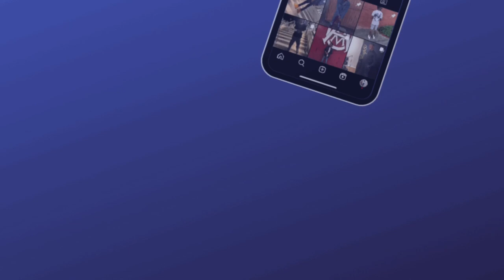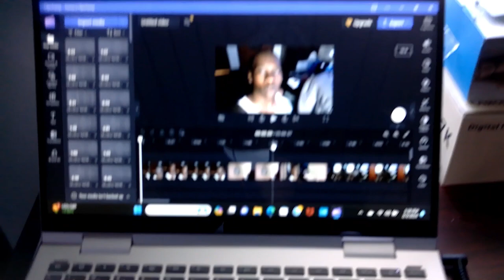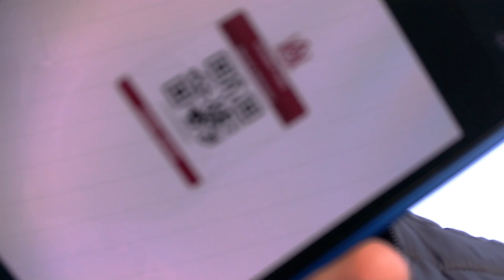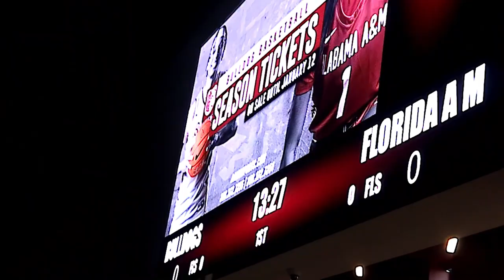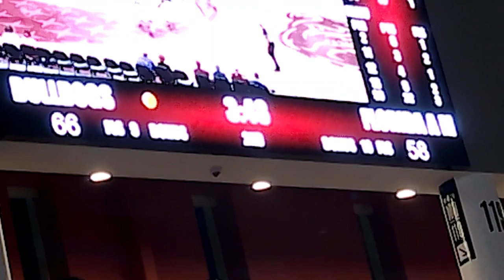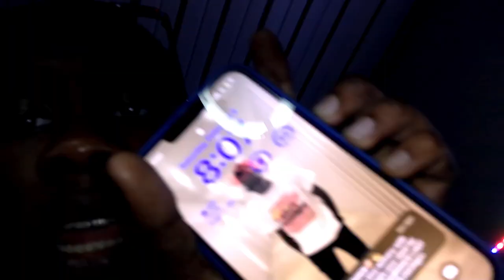GAME DAY S1 E2 🏀: AAMU vs. FAMU | Basketball + Vlog + Cafe + Greek Night + more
Come spend the day with me at the basketball game as we play against FAMU (Florida A&M). As you guys can see, this is Game Day Vlog #2. Let me know what you guys think of it.